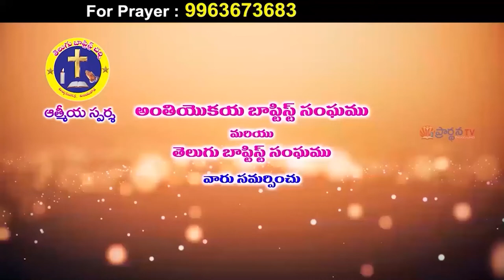krupakar garu 24 3 22